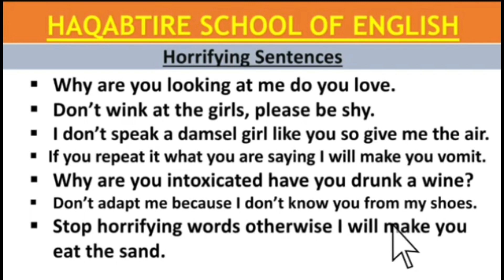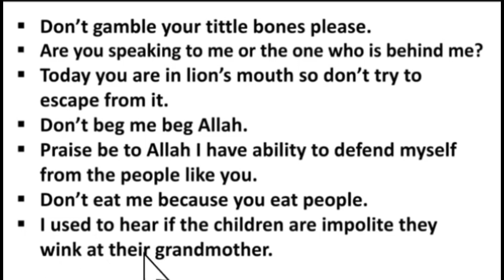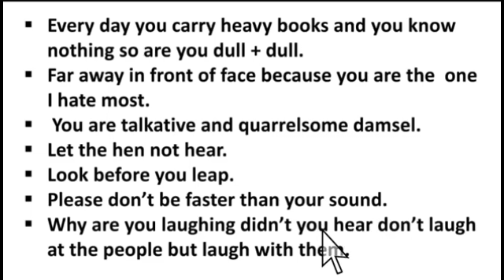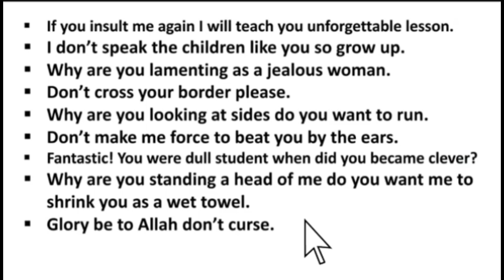Cashir Waabsi Cajiib ah || Horrifying Sentences.